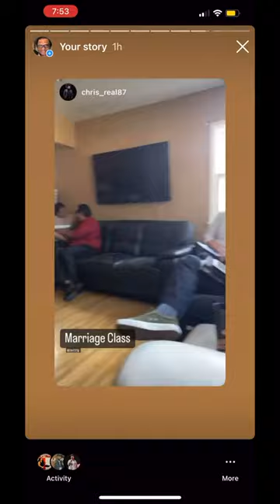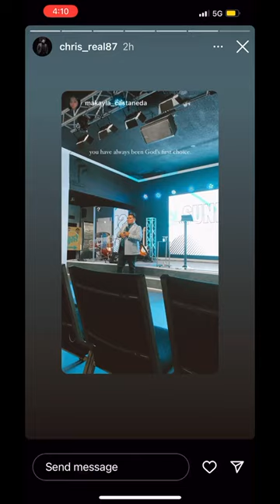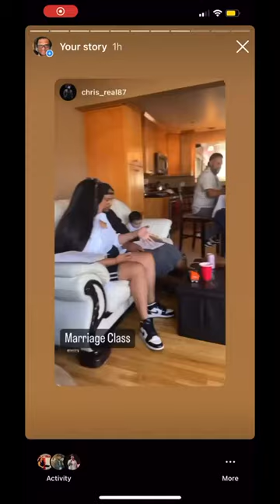HOW TO REINVENT YOURSELF AT ANY AGE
The other night I had an emergency meeting and someone said to me, “you’ve reinvented yourself three times!”.

Here are 10 steps for reinventing yourself at any age:

Start with self-understanding and self-awareness

Define your core values

Ask yourself what you want to change

Build positive habits

Practice self-reflection

Ask for support

Here’s a video of my current re-invention. It’s incredible what God has done in less than 6 months.

If you want to reinvent yourself and live the dream life you were meant to live, get rid of sadness, depression and live in your God-given adventure, no matter your age, I can help you re-invent yourself.

It’ll take 6 months, this isn’t free, it’s a high-value paid service, but I guarantee results.

Schedule your first session here. If you schedule before September 15th, get a $10 discount.

davidTrig